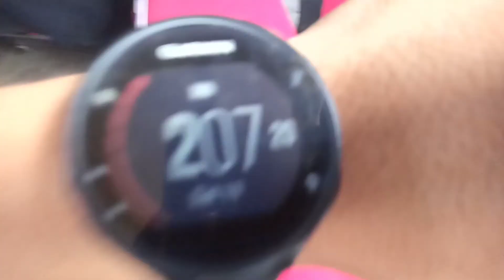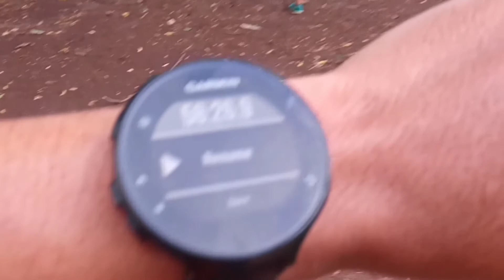11km Long Run || Valencia Diversion Road